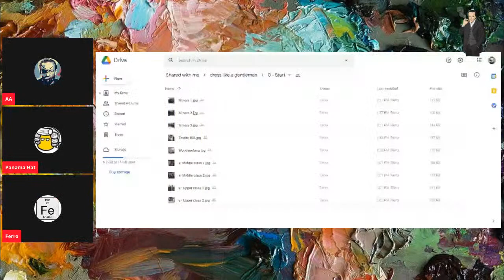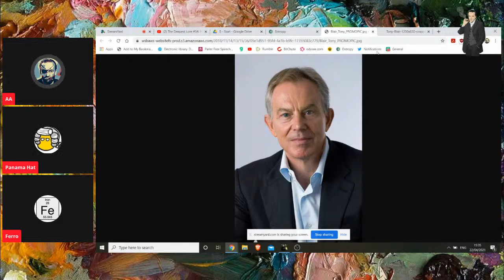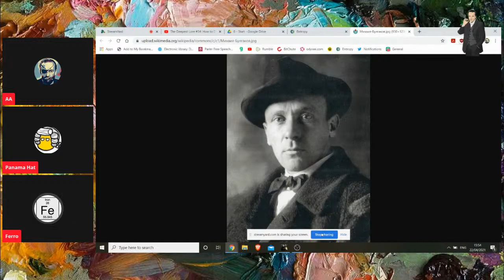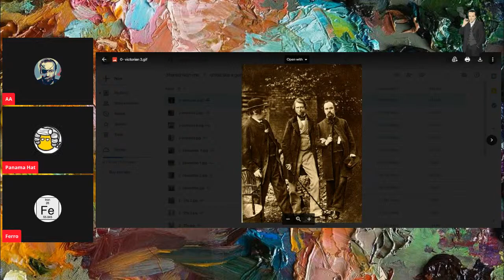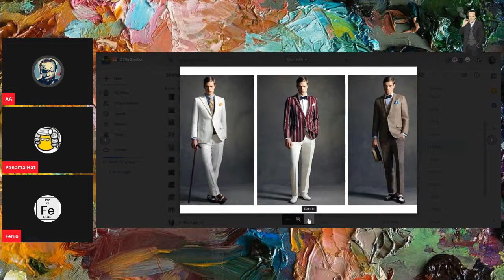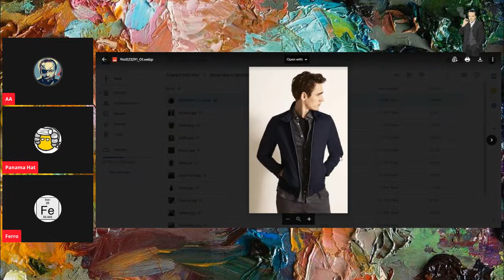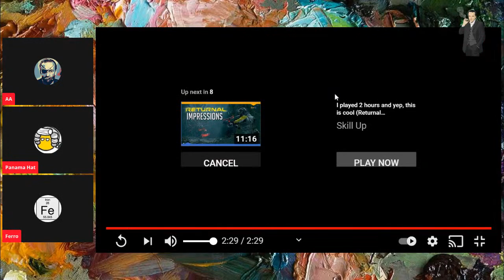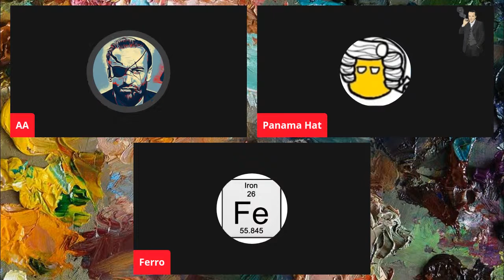The Deepest Lore #34: How to Dress Like a Gentleman